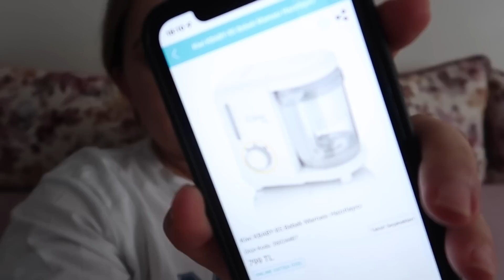İLK DENEME 🥕 BAYRAMLAŞMAYA GİTTİK🍬 ALIRKEN DİKKAT EDİN ❗OYUNCAK ALIŞVERİŞİ GÜNLÜK VLOG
BİLDİRİMLERİN GELMESİ İÇİN "ZİLİ" (🔔) AÇMAYI UNUTMAYIN

Merhaba ben  Deniz. Bu kanalda hayatıma dair videolar paylaşacağım.